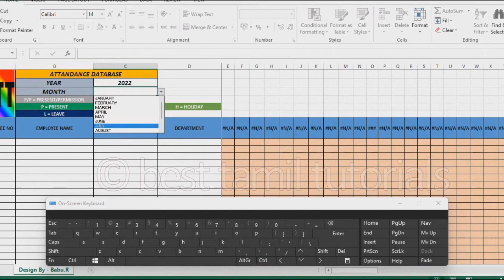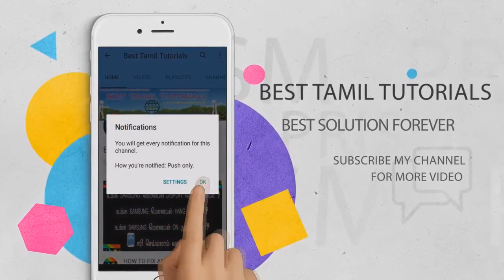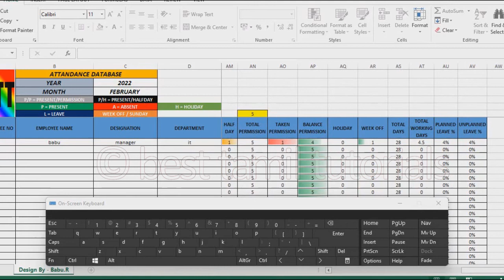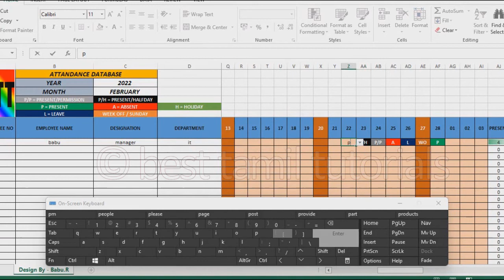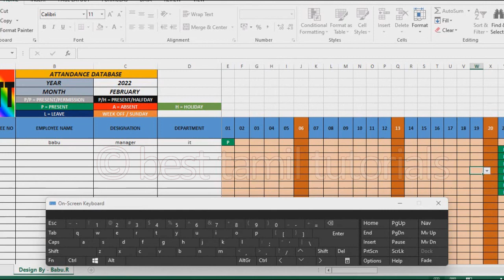ATTENDANCE DATABASE FULLY AUTOMATIC FREE DOWNLOAD (TIPS#16) - BEST TAMIL TUTORIALS